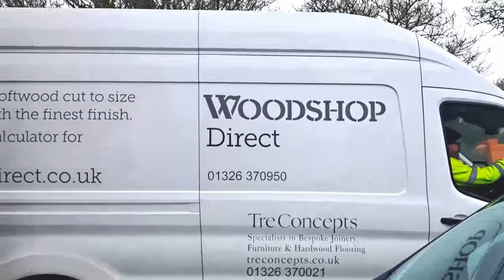How is your timber order processed at Woodshop Direct?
Here's a sneaky behind-the-scenes video to show you how we process all our timber orders.

Whether your order online, by phone or pop into our Falmouth-based showroom, there's a dedicated team of Wood Geeks here to ensure your wood is hand selected, cut-to-size, expertly wrapped and gets to you on time!

or give us a call on 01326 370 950.